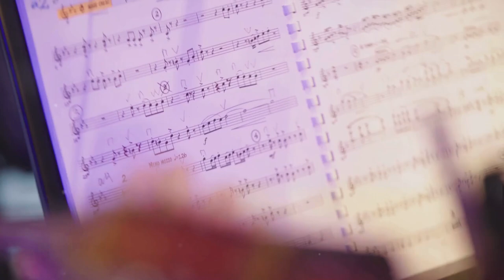Echoes of Mzzry: The Phantom's Performance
Echoes of Mzzry: The Phantom's Performance by Illusive Creation

00:00:00 The Emergence of The Phantom
00:00:45 The Influence of The Phantom
00:01:29 The Legacy of The Phantom
00:01:53 The Eternal Influence

🛑 you can't register your song on BMI/ASCAP/WIPO/OMPI or any worldwide copyright organization or any other Content ID system unless you have acquired an Exclusive license.

🛑 Free for nonprofit only. You must give me credit (prod. @illcreates in your title/description. This means YouTube or Soundcloud use with no monetization. The free version of this beat is not available for streaming services such as Spotify or Apple Music.

📆 Weekly uploading Instrumental Beats

TYPE BEAT
BEAT
INSTRUMENTAL
RAP BEAT